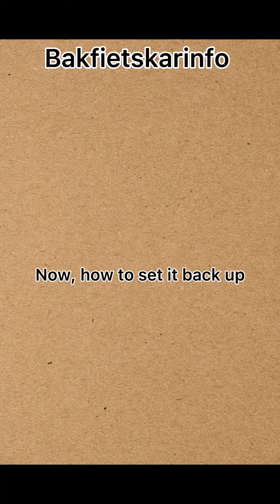How to : fold / unfold a Croozer Kids trailer - Bakfietskarinfo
In this video we demonstrate how to fold and unfold your Croozer kids trailer.

In deze video demonstreren we hoe je je Croozer kinder fietskar opvouwt en terug op zet